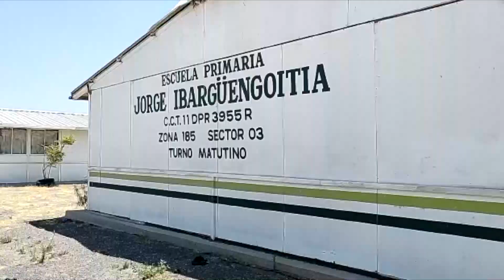Escuelas saqueadas están en reconstrucción | Notitrece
Escuelas que han sido saqueadas ya están en reconstrucción y se plantea una inversión de 100 millones de pesos para el rescate de 600 planteles educativos, aquí los detalles